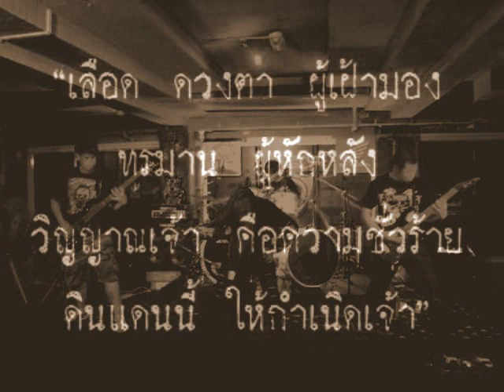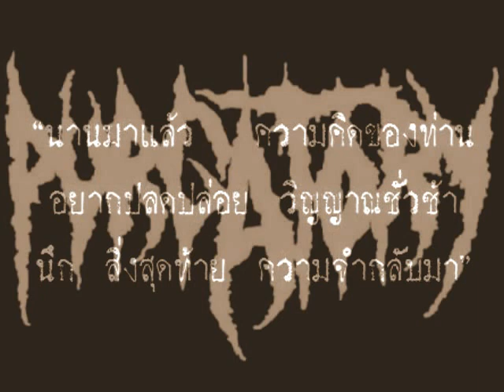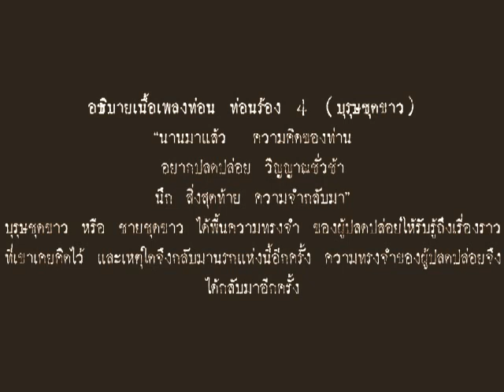PURGATORY - ดวงตาสีเลือด (The Eye of Blood) - New song 2011-09-09-Sat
Freshlyfromhell - Vocal
Jumphon Saubprasit - Bass
Yottapon Pin-Anong -  Drums
Bundit "EvilDays" Ruckveratham - Guitars, Piano, Keyboards, Sound FX,

Produced Engineer Mix and Master by Bundit Ruckveratham

PURGATORY - ดวงตาสีเลือด / ความทรงจำที่กลับมา (The Eye of Blood) - New song 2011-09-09-Sat

PURGATORY - ดวงตาสีเลือด / ความทรงจำที่กลับมา

ท่อนร้อง 1
(ผู้ครองนรก)
ข้าเฝ้ารอวัน ตัวเจ้ากลับมา บุตรข้า
พันธนาการ ตรึงดวงวิญญาณ หยาบช้า
ความทรมาน ที่เจ้าได้รับ   ตามมา
จากการหักหลัง แดนอเวจี แห่งข้า

Hook
เลือด ดวงตา ผู้เฝ้ามอง
ทรมาน ผู้หักหลัง
วิญญาณเจ้า คือความชั่วร้าย
ดินแดนนี้ ให้กำเนิดเจ้า

ท่อนร้อง 2
(ผู้ปลดปล่อย)
ดินแดนแห่งนี้ ความจำของข้า กลับมา
วิญญาณแห่งบาป วิญญาณชั่วร้าย  มายา
ครึ่งแห่งวิญญาณ  ความดีความชั่ว   ตัวข้า
ชี้ทางสว่าง  เหล่าดวงวิญญาณ จุดหมาย

Hook
ท รมาน ผู้หักหลัง

ท่อนร้อง 3
(บุรษชุดขาว บอกเรื่องราว กับ ผู้ปลดปล่อย)
ชายชุดขาวจากเบื้องบน
บอก เรื่องราว  ให้ฉันได้รู้
สรวงสวรรค์อเวจี
ฉัน เชื้อสาย  สองโลกดินแดน

ท่อนร้อง 4
(บุรุษชุดขาว)
นานมาแล้ว  ความคิดของท่าน
อยากปลดปล่อย วิญญาณชั่วช้า
นึก สิ่งสุดท้าย ความจำกลับมา

Solo